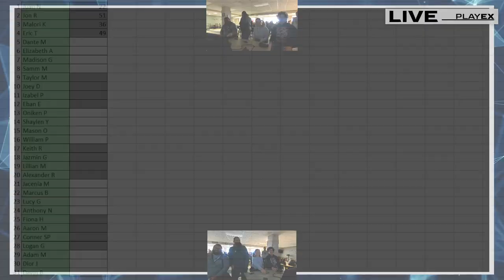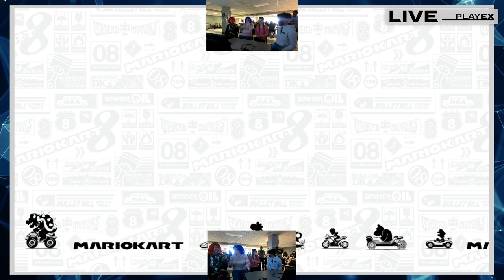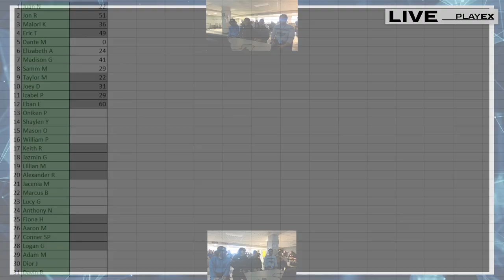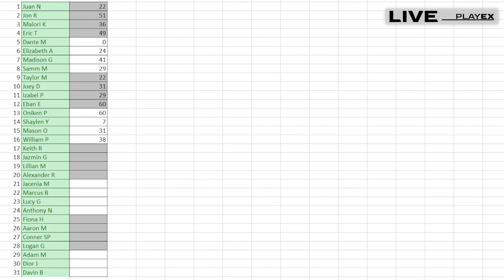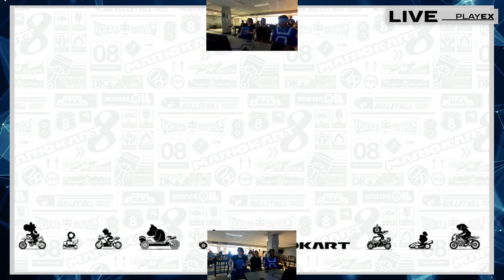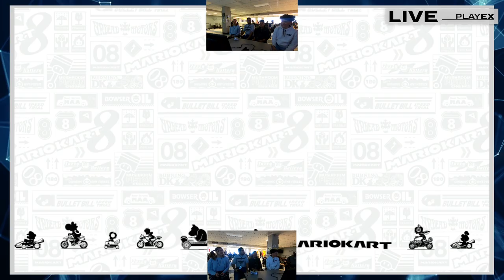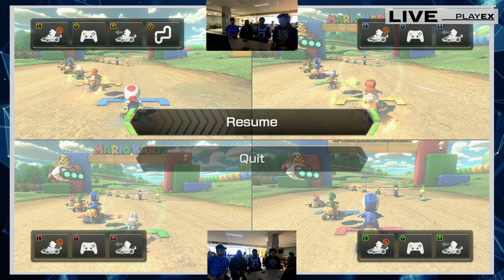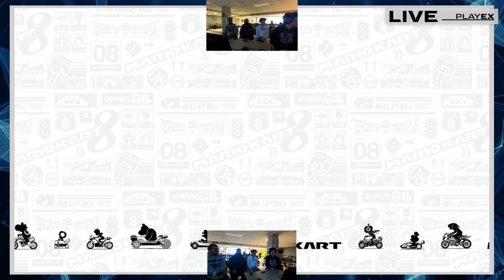PlayEX College Series - SUNY Canton - MK8DX